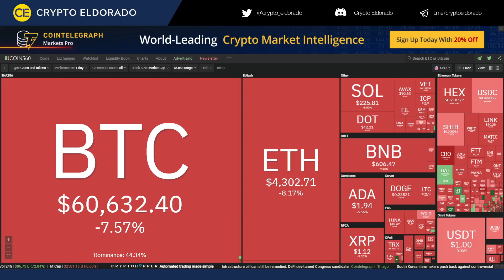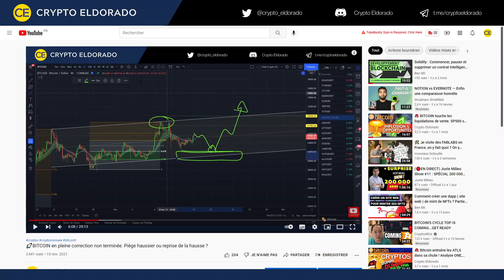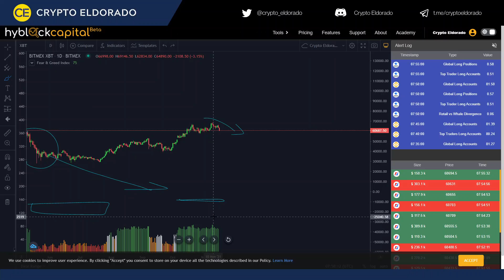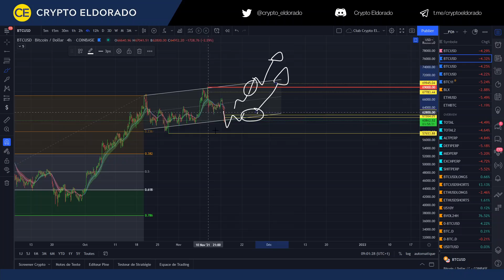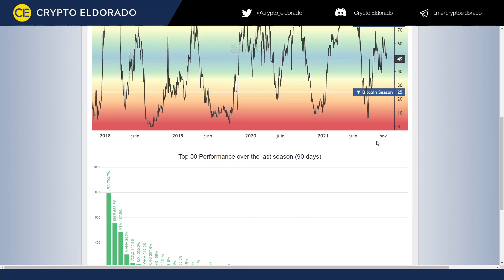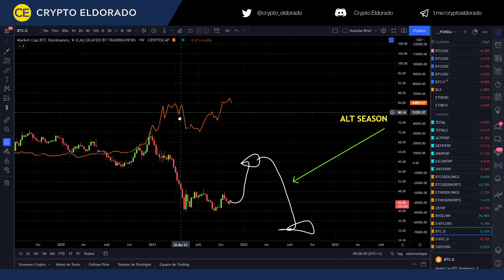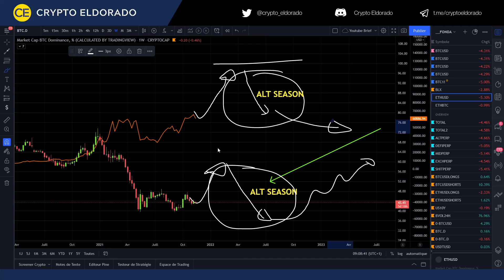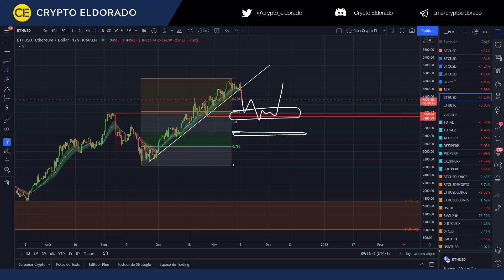🚨Bitcoin décroche ! Mais jusqu'à où ? 😱 Analyse de l'ETHEREUM, du DOGECOIN et de l'XRP.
Le Bitcoin réalise parfaitement le scénario que l'on a vu il y a quelques jours. Rejet du haut de canal vers la borne basse du canal parallèle. Tout l'enjeu maintenant est de maintenir ce niveau de prix pour ne pas se lancer dans une correction beaucoup plus importante et plus longue. J'analyse le XRP, l'ethereum et le DOGE, et fait une présentation complète de la ALT SEASON qu'on devrait initier très prochainement.

Timescode
00:00 Intro
00:12 Flashback Bitcoin
01:00 Overview Map Crypto
02:55 Ordres aux 60K$
04:07 Sentiment de marché
04:29 Fear & Greed
05:40 Clusters de liquidation
08:25 Scénario pessimiste
10:12 Alt Season explication
16:00 Analyse Ethereum
17:38 Analyse XRP
18:36 Analyse DOGE